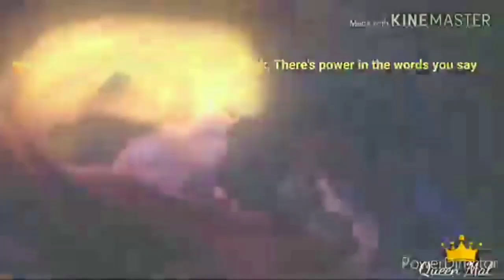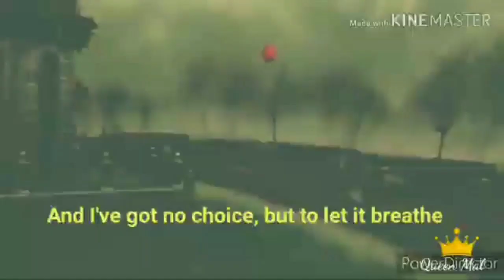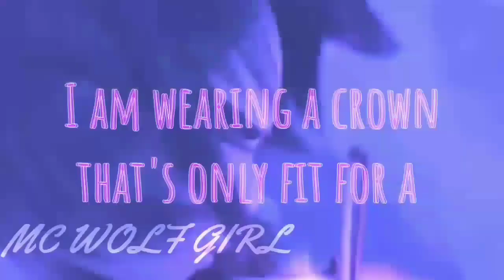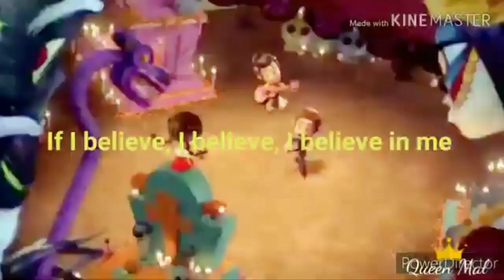I Believe Multifandom AMV Ft Queen Mal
Another collaboration done. And with one of my favorite Multifandom editors. Go sub to Queen Mal. I think she's a great editor and I definitely take inspiration and admire her work.

Footage I Used
- Klaus
- Princess Tutu
- Abominable

Footage Queen Mal Used
- Tangled
- Frozen